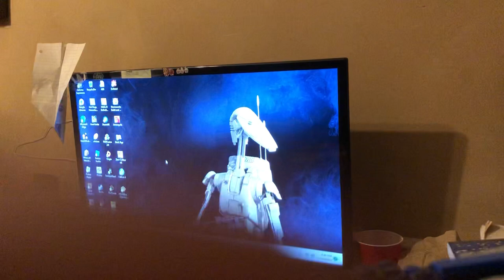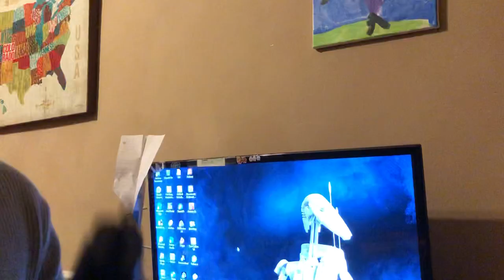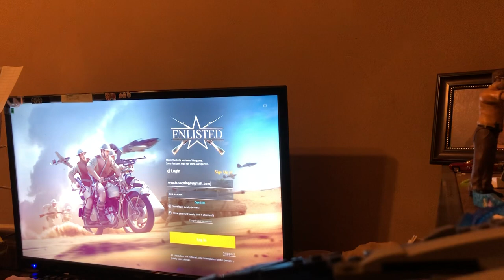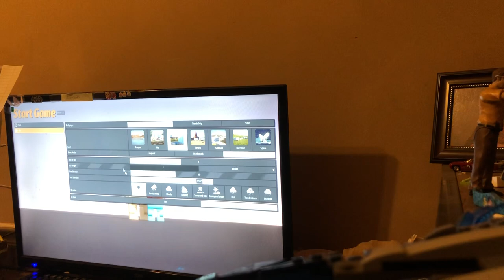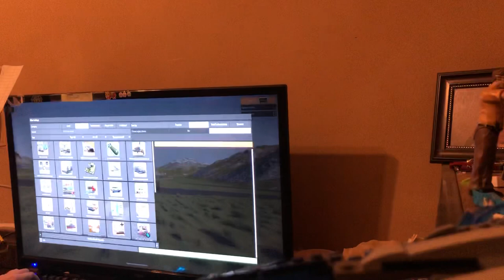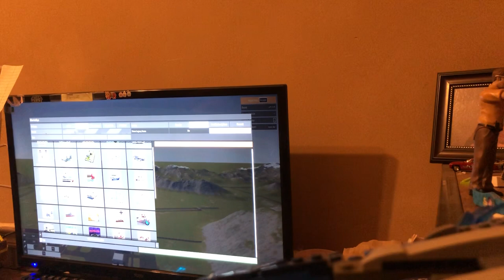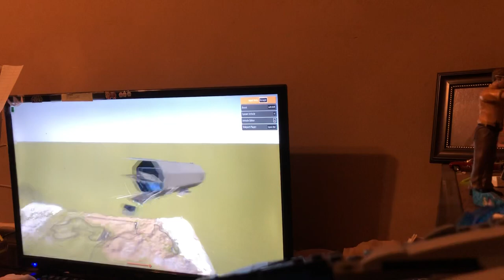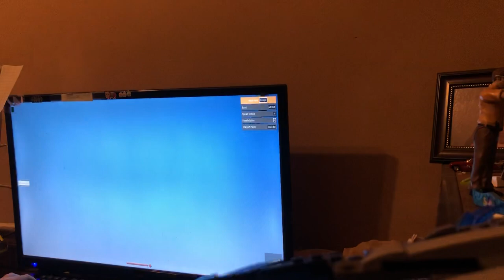Let’s play games with Wyatt